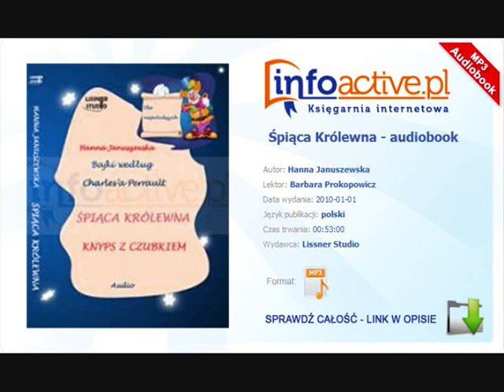Śpiąca Królewna audiobook mp3 - Hanna Januszewska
Śpiąca Królewna audiobook mp3 - Hanna Januszewska, darmowy fragment - sprawdź całość na stronie

Popularne bajki wg Charlesa Perroult: Śpiąca królewna i Knyps z czubkiem.